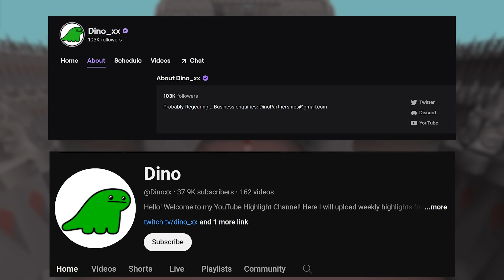Is Runescape PVP Dying?: TOB Tuesday #31